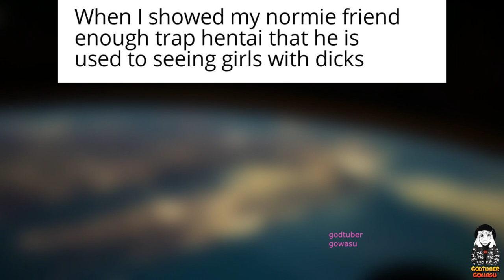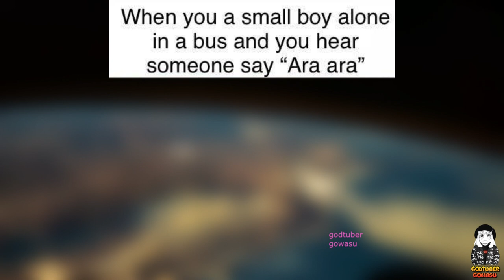Saucy Anime Memes For All The Weeaboos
Calling all weeaboos! Whether you're into cat girls or some of the weirder crap, chances are you can't peruse hentai at work. We've put together this list of anime memes that are a bit more acceptable for when you're scrolling on the job. Your coworkers will still think you're a nerd but hey, you probably won't get fired.